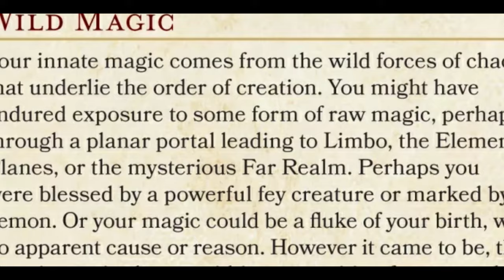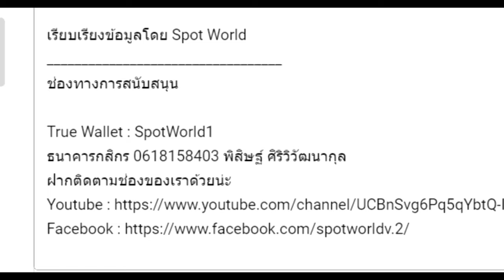The Legend of Baldur's Gate Tyranny of Dragons ตอนที่ 1: จงสัมผัสความโกรธของหนูแฮมสเตอร์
คลิป The Legend of Baldur's Gate Tyranny of Dragons ตอนที่ 1: จงสัมผัสความโกรธของหนูแฮมสเตอร์ เป็นคลิปสรุปเนื้อเรื่องจักรวาล  Dungeons and Dragons  Forgotten Realms โดยอิงจาก Comic คลิปที่ 1

True Wallet : SpotWorld1
กสิกรไทย : 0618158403